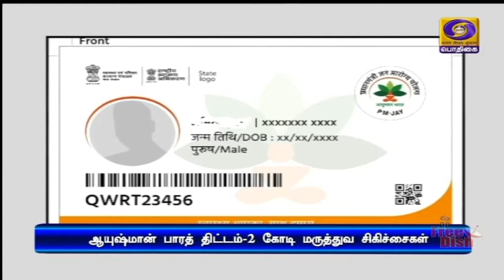சுமார் 2 கோடி மருத்துவ சிகிச்சைகள்